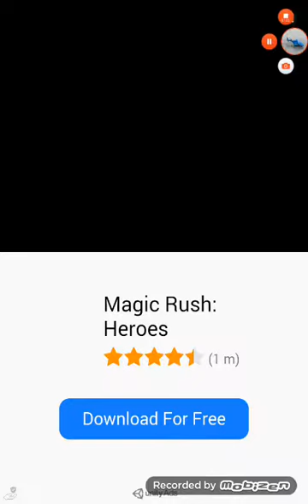Flip the gun game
I'm not very good at this game